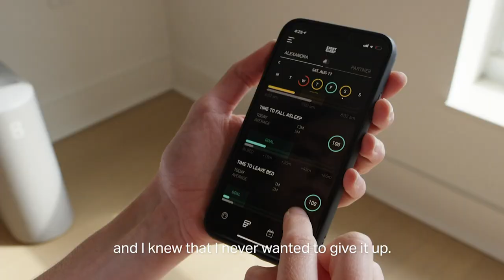Better Sleep, Better Dance - With Katie Boren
At Eight Sleep we believe that the things we do define the person we become.

Katie Boren inspires us to combine emotion with strength while staying true to the disciplines and routines that make our hearts beat faster.